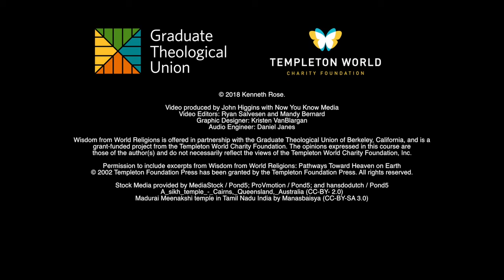Wisdom from World Religions - Day 8, Video 2: Sikhism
Theme: Sikhism

Objectives:

Provide a brief introduction to Sikhism
Note its core teachings
Note its contributions to spiritual understanding
Note its contributions to virtuous living